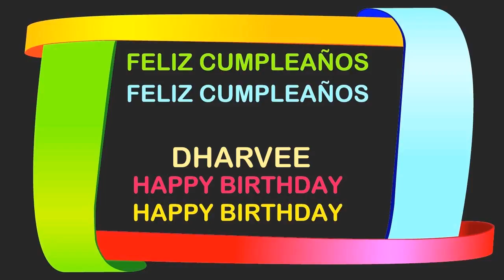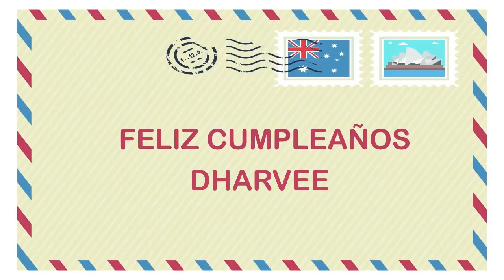Dharvee Birthday Postcards & Postales